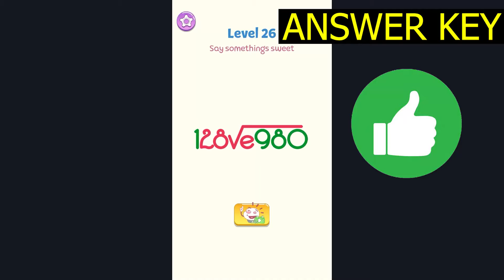Dop 5 Eraser Master LEVEL 26 Say somethings sweet (ANSWER KEY) Walkthrough ✅ - Slow Motion Gameplay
Dop 5 Eraser Master LEVEL 26 Say somethings sweet (ANSWER KEY) Walkthrough ✅ - Slow Motion Gameplay Solution Android IOS